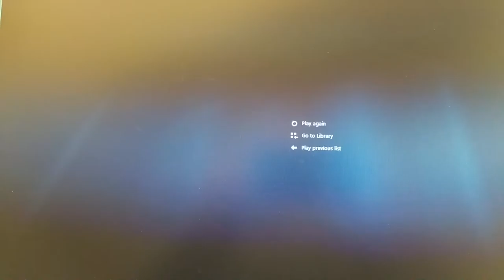Liam McGing April 4, 2015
Liam two defensive moves to stop a breakway and wide open up move through the slot after intercepting pass. No penalties.